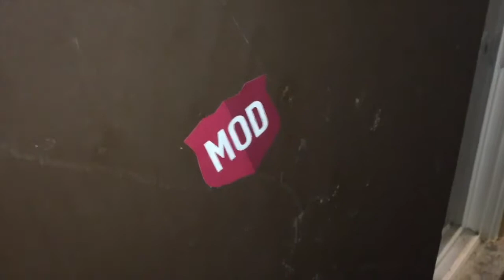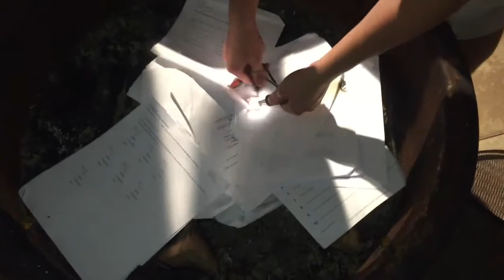Nova Doesn't Suck Day 9: Jibbin the Town "The best Vlog Yet" 6/1/2019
Music that demonetized the video:

Prom Night - Chano